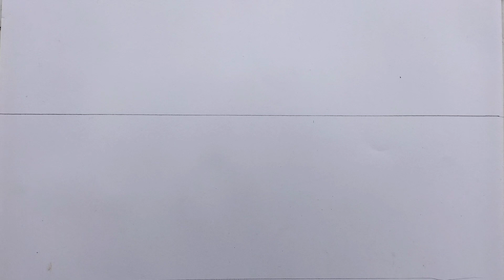how to draw easy pencil sketch scenery, landscape river side scenery drawing for beginners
How to draw beautiful nature scenery, Bridge scenery pencil sketch
Hallo
This is a Drawing Video Tutorial Channel. Hear I am Uploading Various Kinds of
Technique  on Art and Drawing.